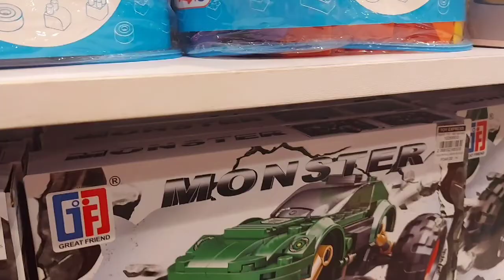NAMASYAL kami sa mall with kiddos